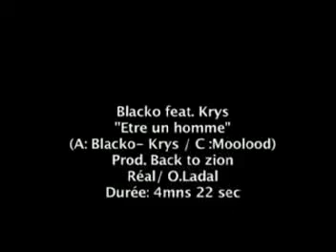Blacko feat Krys Etre un Homme Purple Ting Riddim